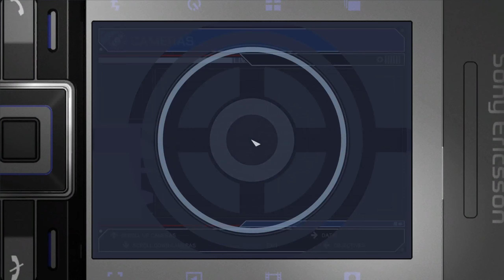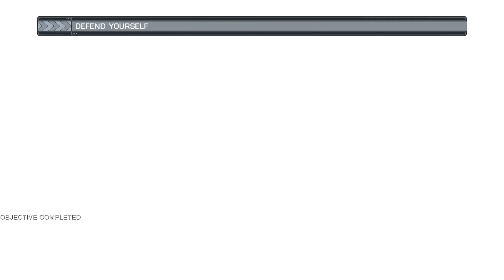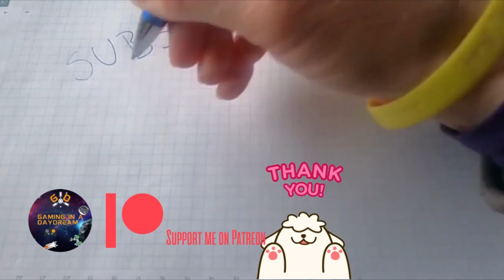James Bond QUANTUM OF SOLACE - 007 Difficulty PC GAMEPLAY Part 1 White's State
Starting the playthrough on highest difficulty setting. Game is not for sale anymore, you can find it at abandon ware games dot net for example.